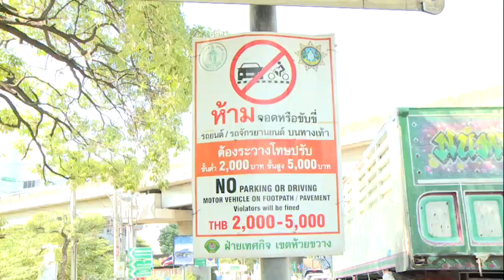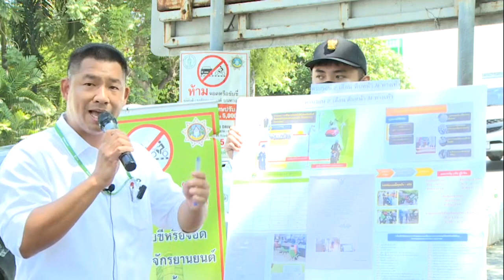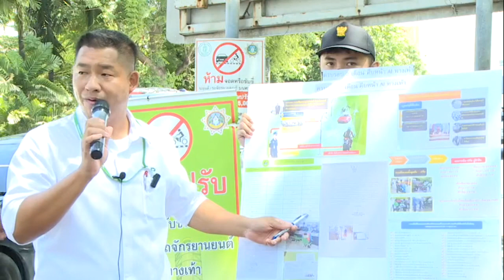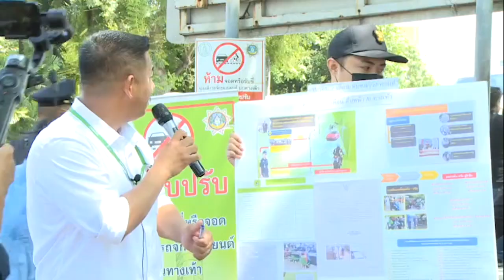กทม. ติตตามผล AI จับจักรยานยนต์ขับขี่บนทางเท้า พบ 3 เดือนที่ผ่านมาวินมอเตอร์ไซค์ฝ่าฝืนลดลง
กทม. ติตตามผล AI จับจักรยานยนต์ขับขี่บนทางเท้า พบ 3 เดือนที่ผ่านมาวินมอเตอร์ไซค์ฝ่าฝืนลดลง ประชาชนทั่วไปฝ่าฝืนมากที่สุด เร่งสร้างจิตสำนึกลดผู้ฝ่าฝืน